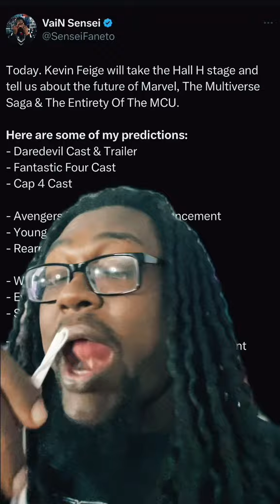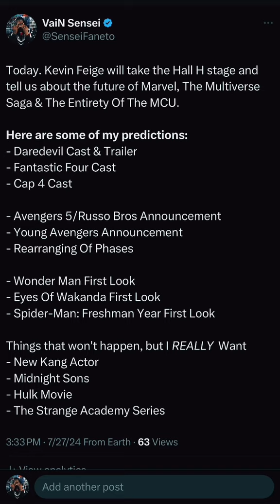My final predictions for Marvels Hall H Panel At San Diego ComicCon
My final predictions for Marvels Hall H Panel